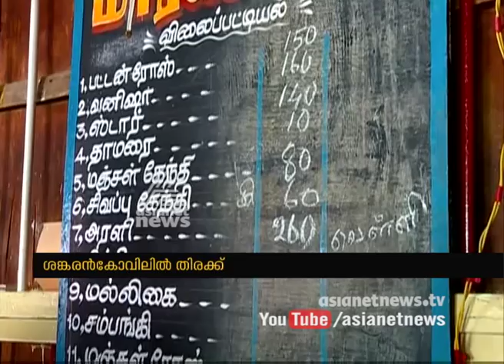Huge crowd in Sankarankovil market to buy flowers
Sankarankovil is a second largest municipality in the Tirunelveli district of the Indian state of Tamil Nadu. Sankarankovil is home to the Sankara Narayanar temple. It is situated at Tirunelveli district and 56 km away from Thirunelveli City.